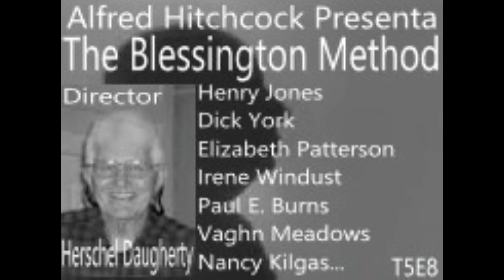AHP. Episodio-Reparto (T5E8): The Blessington Method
Información del episodio:
- Serie: Alfred Hitchcock Presenta
- Episodio: The Blessington Method (El Método Blessington)
- Director: Herschel Daugherty
- Reparto:
. Alfred Hitchcock: Anfitrión
. Henry Jones (John Treadwell)
. Dick York (J.J. Bunce)
. Elizabeth Patterson (Grandmother)
. Irene Windust (Mrs. Treadwell)
. Paul E. Burns (Fisherman)
. Vaughn Meadows (Jack Treadwell)
. Nancy Kilgas (Jill Treadwell)
. Alfred Hitchcock: Epiloguista
. Penny Edwards (Secretary)
. Alfred Hitchcock: Epiloguista